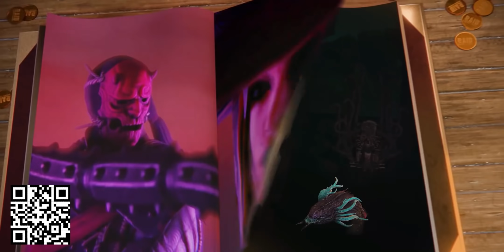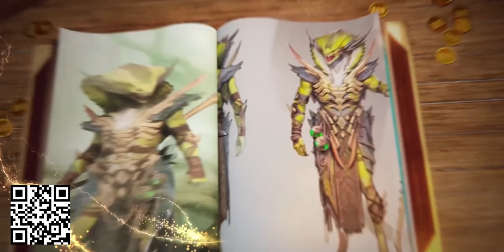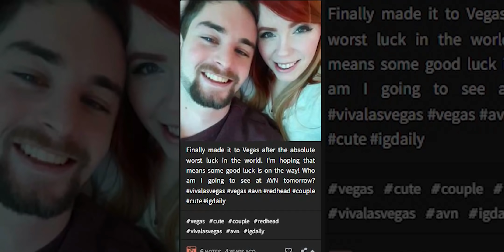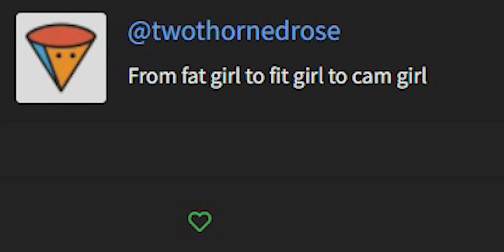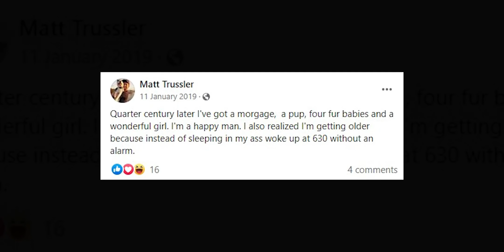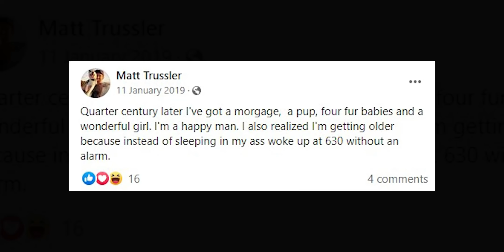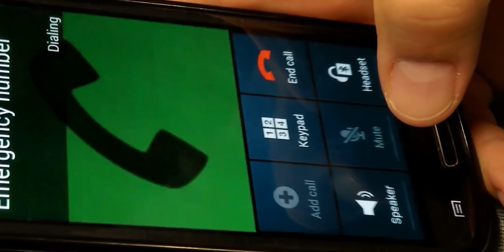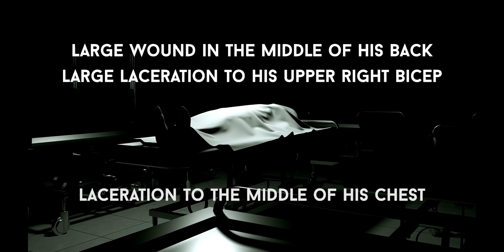The Sinister Story Of Mellisa Turner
Install Raid for Free ✅ IOS/ANDROID/PC and get a special starter pack 💥 Available only for the next 30 days

The Horrifying Story Of Matthew Trussler -

They say you never really know someone. And that was certainly the case for Matthew Trussler, who fell in love with cosplay model and actress Melissa Turner in 2017. What Matthew couldn’t have known then was that the woman he thought he knew, who had a thing for Halloween, dressing up and role-playing, was capable of turning harmless fantasies into the most terrifying of real-life horror stories. And one was about to play itself out in his very own life.

Timestamps:

00:00 - Intro
01:32 - Raid Shadow Legends (AD)
04:06 - Sunshine and Rainbows
05:26 - Who is Mellisa Turner?
10:03 - When Mellisa Met Mathew...
12:03 - Trouble in Paradise
15:17 - Investigation
16:38 - What really happened to Matthew?
19:39 - Aftermath
21:00 - Outro

Narrated by Jason Forbis
Written by RJ Morris
Edited by Mohammed Sakin

Theme song - Credulous Gal by Anzem